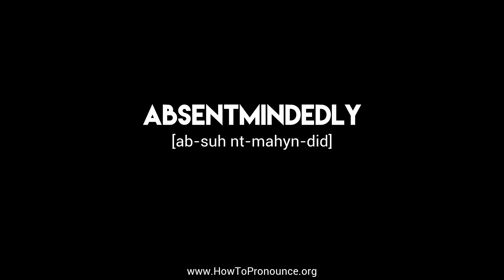How to Pronounce "absentmindedly"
Learn the proper pronunciation of "absentmindedly"